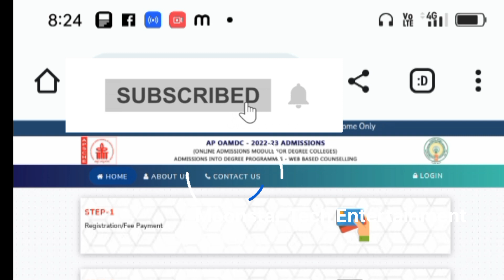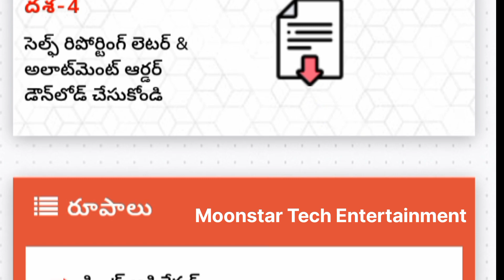ap degree seat allotment 2022||ap degree 2022-23 oamdc seat allotment Time🤔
Related Queries 👇

ap degree seat allotment 2022
ap degree seat allotment dates 2022
ap degree admission 2022
ap degree online admissions 2022
ap degree admission 2022-23
oamdc degree admission 2022
ap degree latest news
degree admission 2022 ap
ap degree admission 2022 latest news
ap degree admissions 2022 latest news
ap degree admission 2022-23 web options
ap degree 2022 good news
ap degree 2022-23 oamdc seat allotment
degree web options 2022 ap telugu